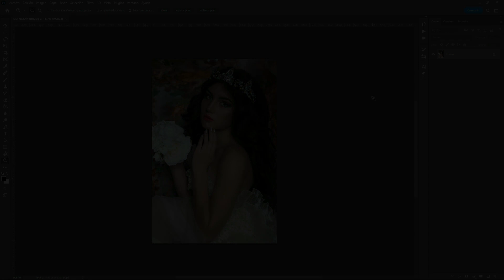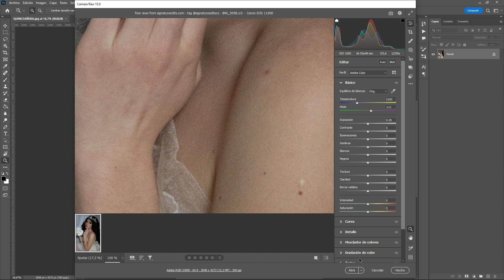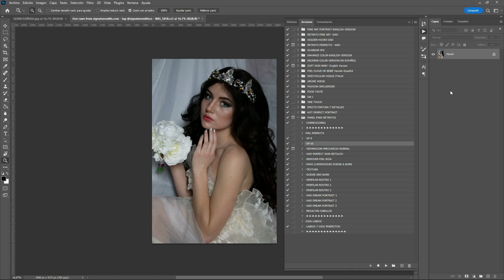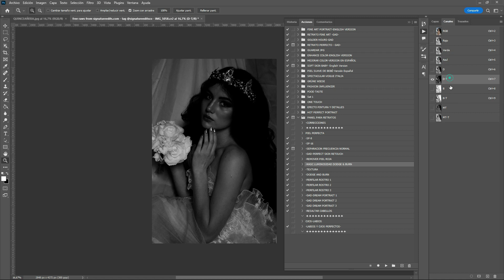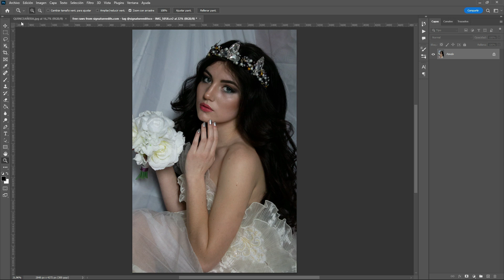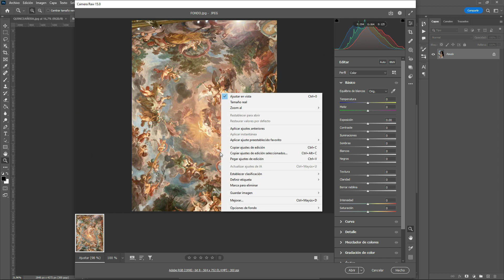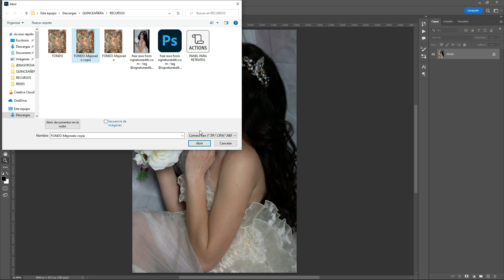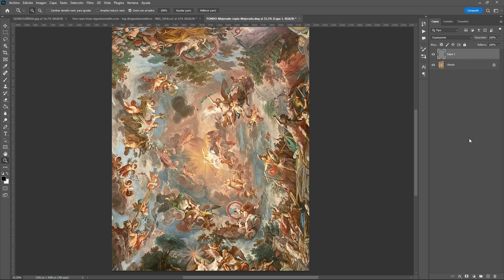Panel Acciones - Photoshop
Crea retratos increíbles mediante la utilización de acciones para Photoshop.

Este panel cuenta con 18 acciones con los que podrás mejorar significativamente tus retratos, se acompaña del video tutorial correspondiente (1 hora) para que entiendas su correcta aplicación y puedas observar la transformación
de la fotografía.
El fondo y la fotografía utilizada también se encuentran dentro del paquete de recursos.

Las acciones disponibles en el panel son:
CORRECCIONES
SEPARACION FRECUENCIA 8 BITS
SEPARACION FRECUENCIA 16 BITS
SEPARACIÓN DE FRECUENCIA NORMAL
PERFECT SKIN RETOUCH
REMOVER PIEL ROJA
MASCARAS LUMINOSIDAD DODGE AND BURN
TEXTURA
DODGE AND BURN
PERFILAR ROSTRO 1
PERFILAR ROSTRO 2
PERFILAR ROSTRO 3
ENFOQUE
BRILLO
DREAM PORTRAIT 1
DREAN PORTRAIT 2
DREAM PORTRAIT 3
LABIOS Y OJOS PERFECTOS